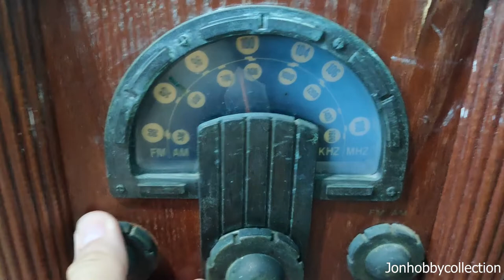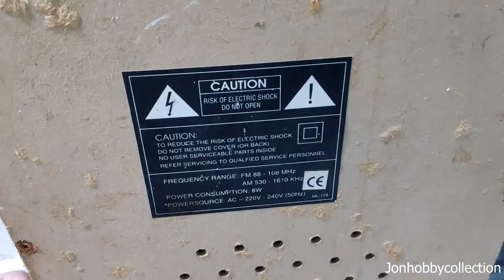Replica vintage radio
Here is what inside a replica vintage radio.

Heavily used radio owned by a friend of mine.
It needs restoration.